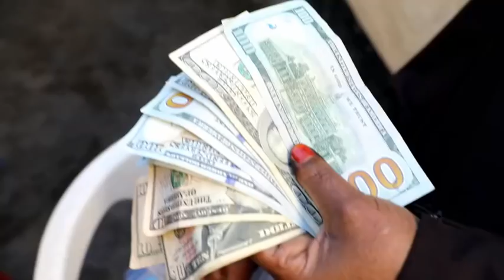Shamsa Mire Maxed Oo Deeq Dhan 731 Dollar Gudoonsiisay Faaduomo yar Oo Ah Inan Curyaamad ah Oo ceeri